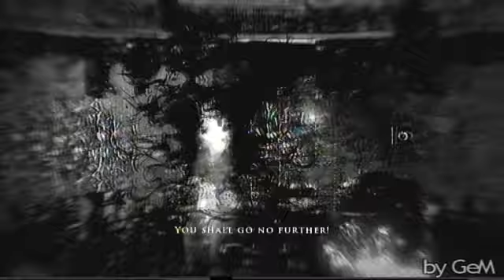Let's Play Prince of Persia (PS3) - Part 38